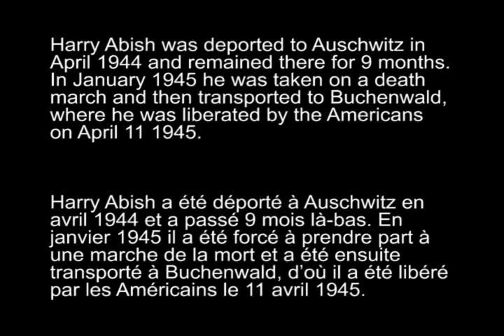Holocaust Survivor Harry Abish - Liberation of Buchenwald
Harry Abish was born in Viseu de Sus, Romania on August 5, 1928. He was deported to Auschwitz in April 1944 and remained there for 9 months. In January 1945 he was taken on a death march and then transported to Buchenwald, where he was liberated by the Americans on April 11 1945. Source: MHMC, 1996
Harry Abish est né à Viseu de Sus en Roumanie, le 5 août 1928. Il a été déporté à Auschwitz en avril 1944 et a passé 9 mois là-bas. En janvier 1945 il a été forcé à prendre part à une marche de la mort et a été ensuite transporté à Buchenwald, d’où il a été libéré par les Américains le 11 avril 1945. Source: MHMC, 1996